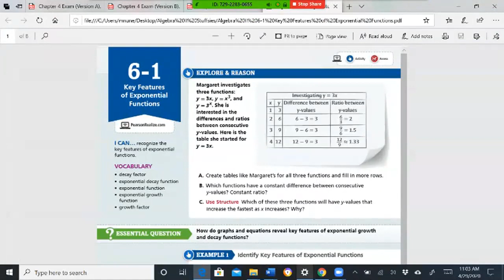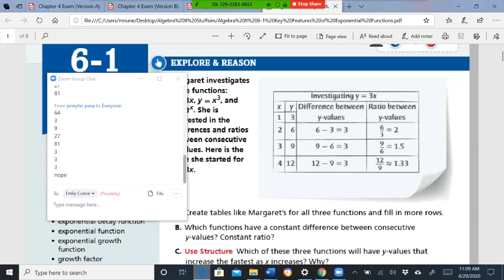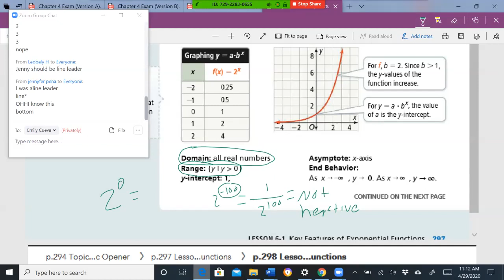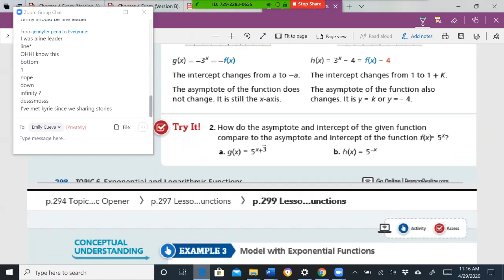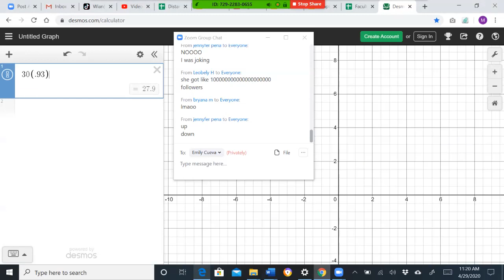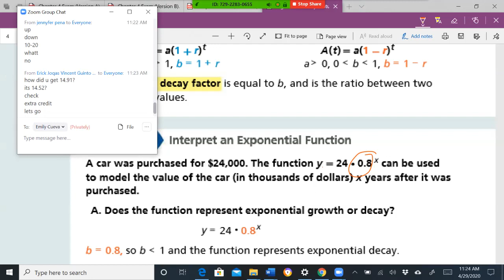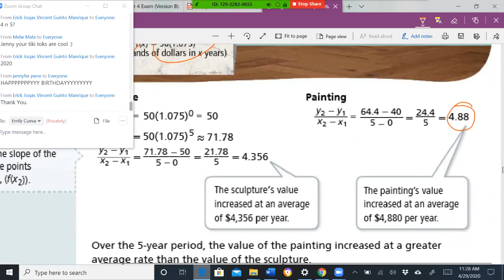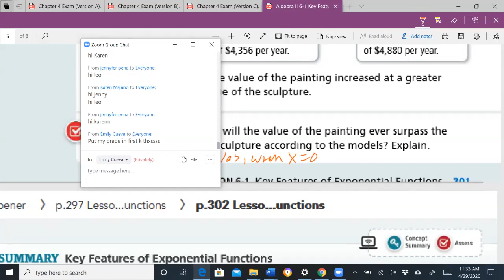Algebra II 6-1 (Properties of Exponential Functions)